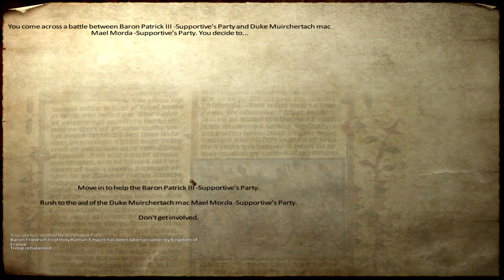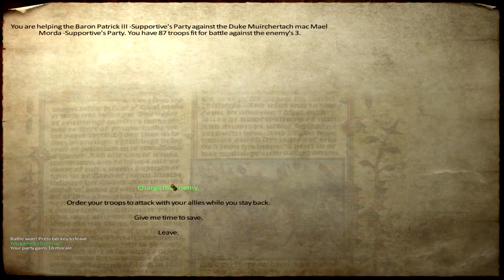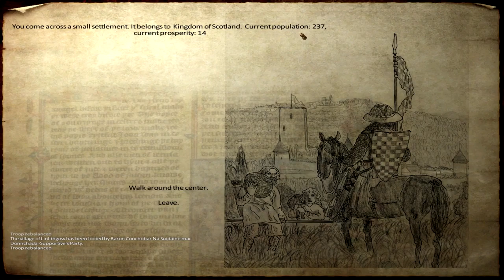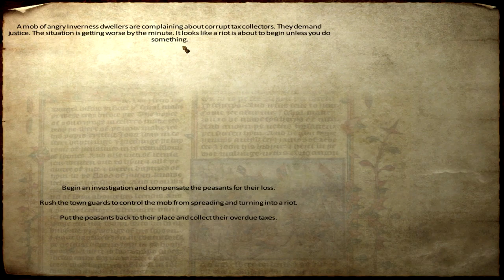Ep. 10 - Investing in Inverness - Medieval Conquest - Mount & Blade Warband Mod